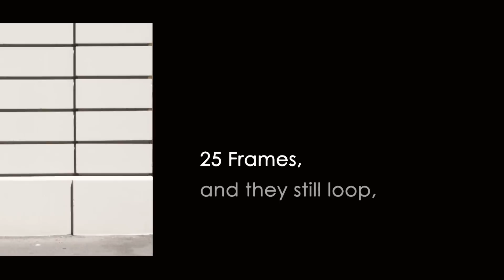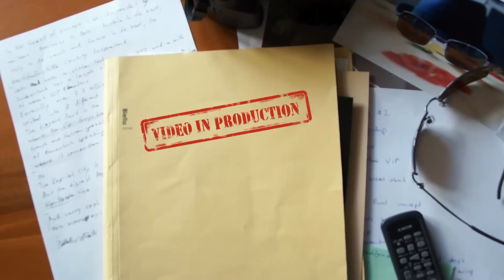Framed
(wait... "25 Frames" is still going? Lets adjust something...)

CREDITS

directed & edited
by Phil

featuring
Chris, Phil

Flavio Simone
Confrontation

fri.events Orchestra
"Brave Pirates"